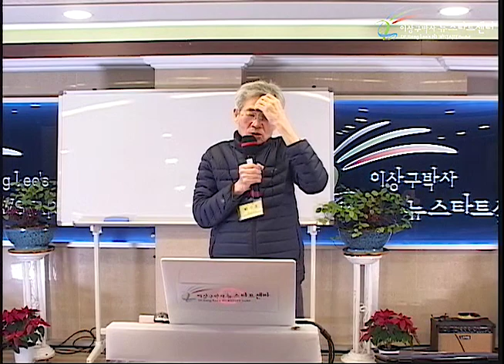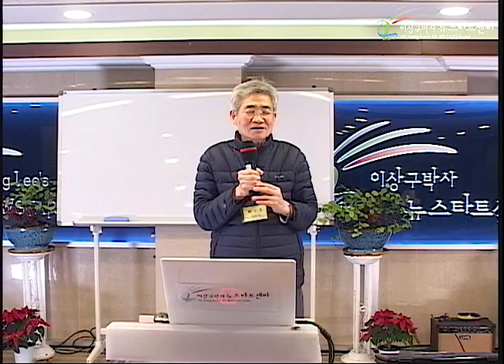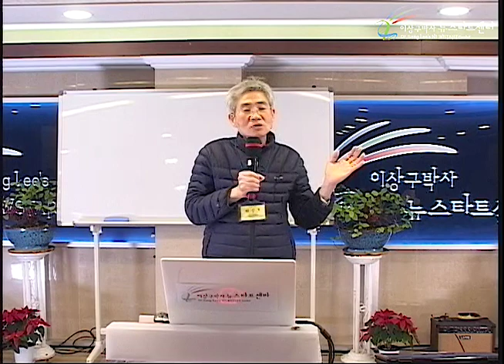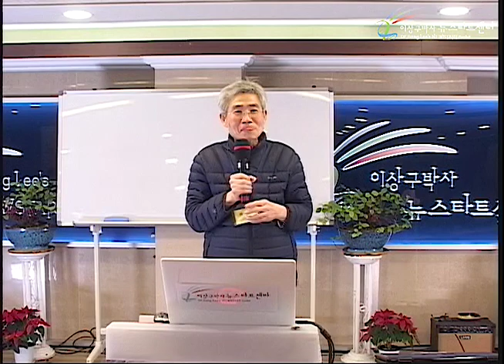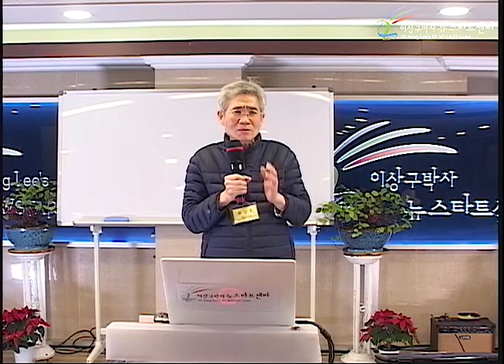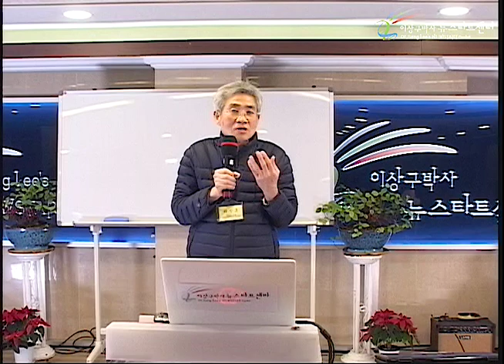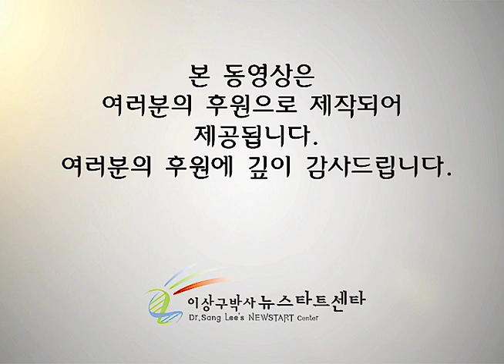H236 회복이야기 - 리신호 (척추결핵)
뉴스타트 제236기 2부 프로그램 - 회복이야기